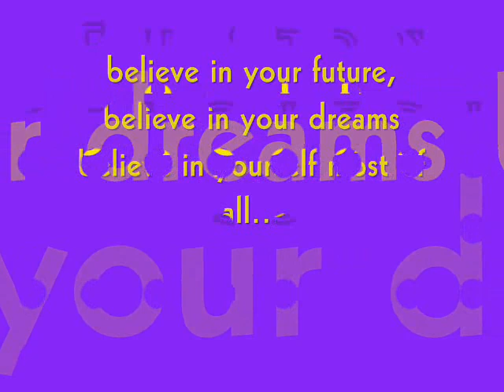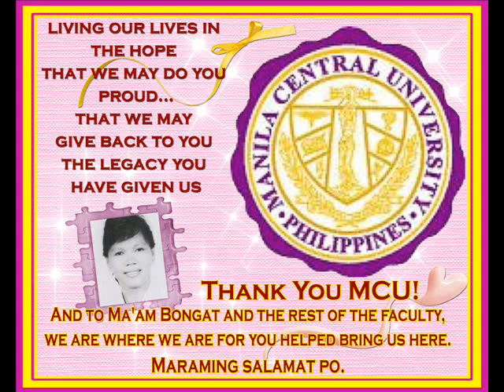MCU Nursing Batch90 Reunion